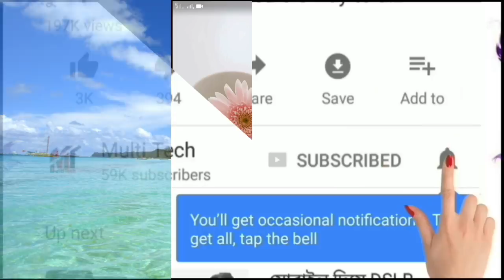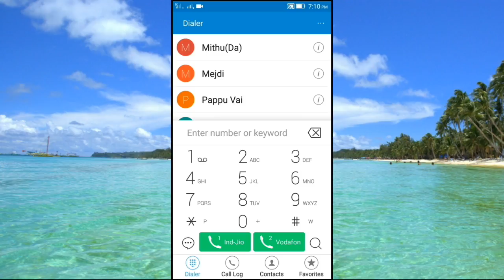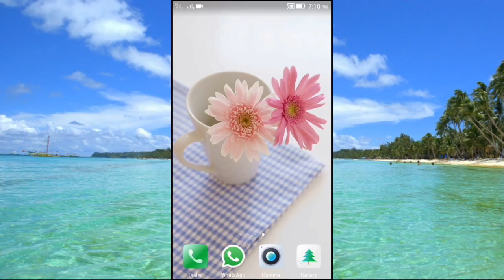অ্যন্ড্রয়েড ফোনের 1টি টপ গোপন কোড যা 90% লোক জানেনা,চুপ করে জেনে নিন|Android phone secret code.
অ্যন্ড্রয়েড ফোনের 1টি টপ গোপন কোড যা 90% লোক জানেনা চুপ করে জেনে নিন,,,, Android phone secret code,,,,, Android phone secret code hidden tips and tricks,,,top secret code of Android phone,,,